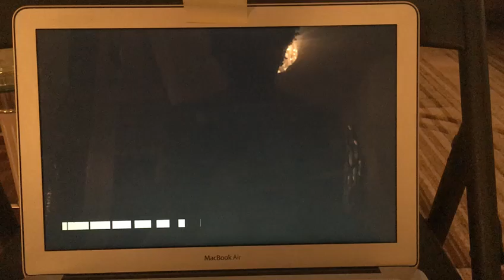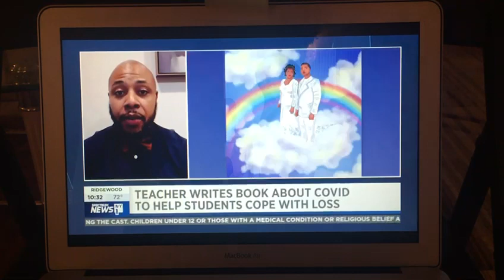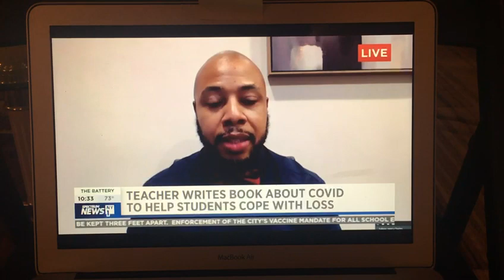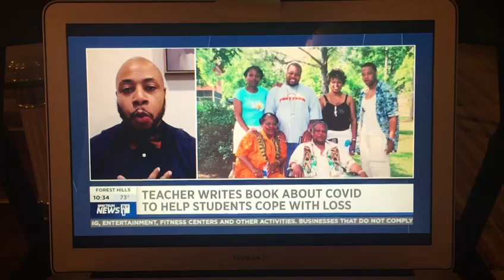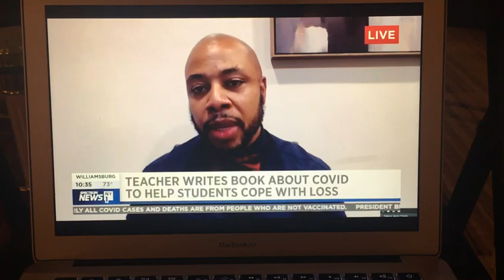Henry Charles on NY1 with Cheryl Wills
Video from Henry Charles
teacher discusses the loss of his parents to covid. He writes a book InTheSky addressing what he went through during this rough time in his life.